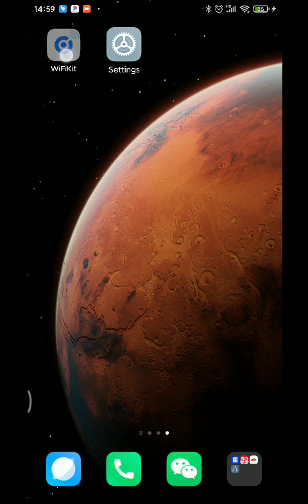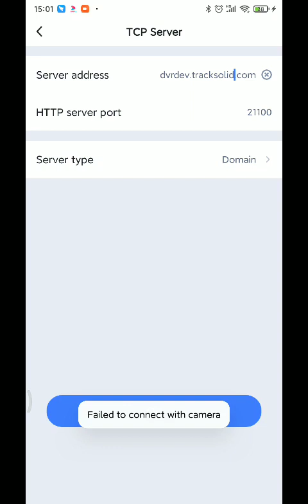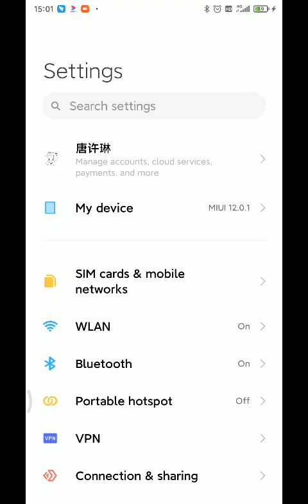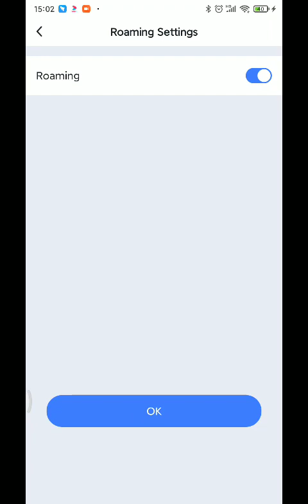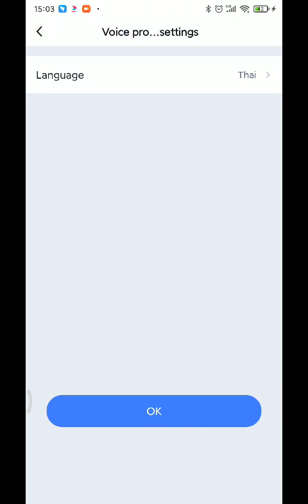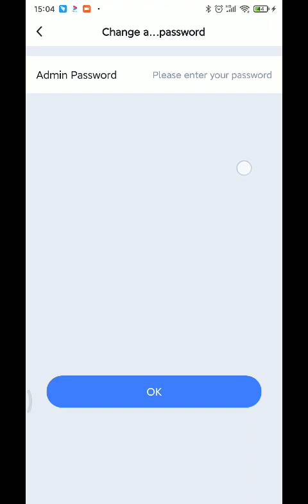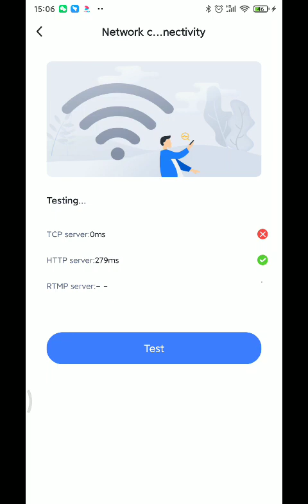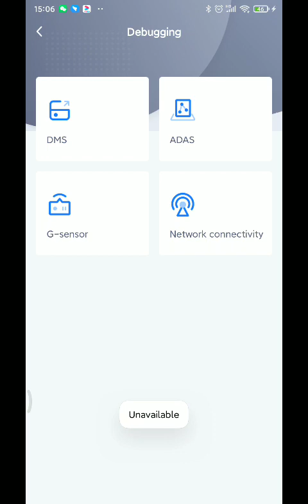User Manual Wifi Kit